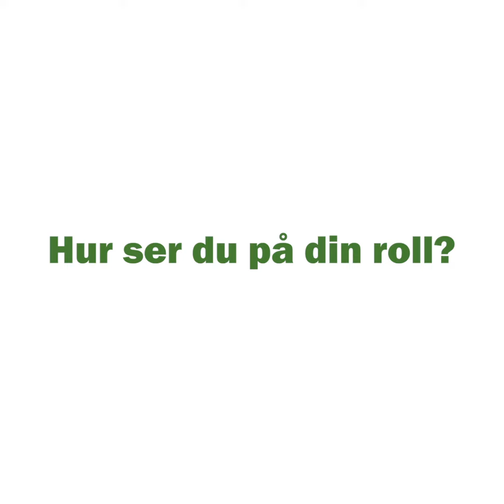Anna Karin Hatt ny som LRFs vd augusti 2019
Anna Karin Hatt börjar som vd och koncernchef på LRF den 12 augusti 2019. Hur ser hon på sin roll och på LRFs framtid?